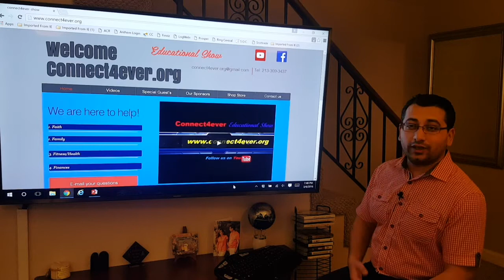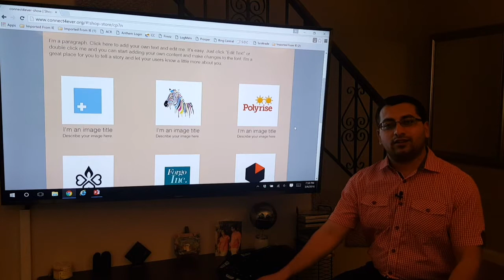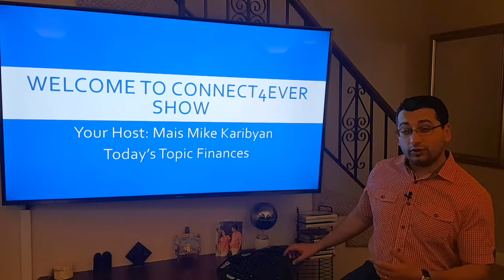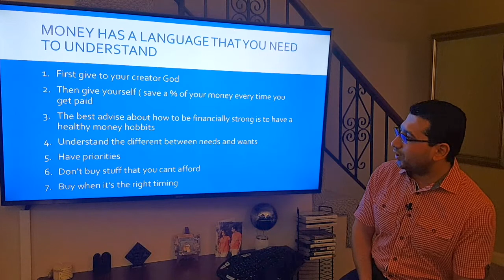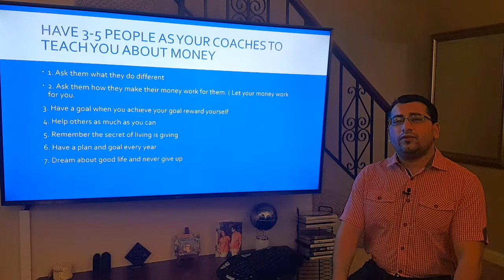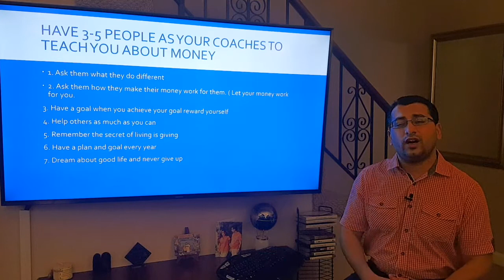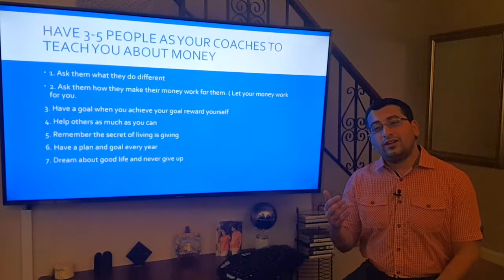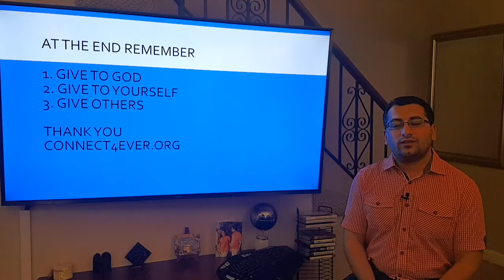Connect4ever Show # 9 Topic Finances with Mais Mike Karibyan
Connect4ever Show
Today's Topic Finances